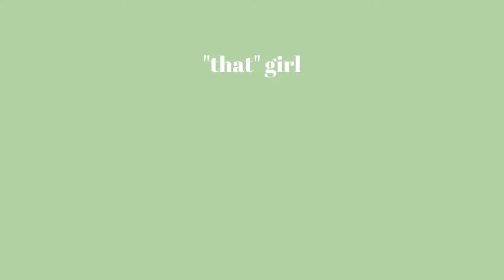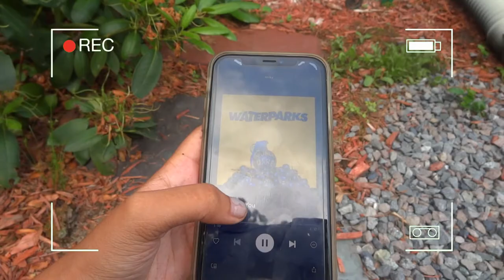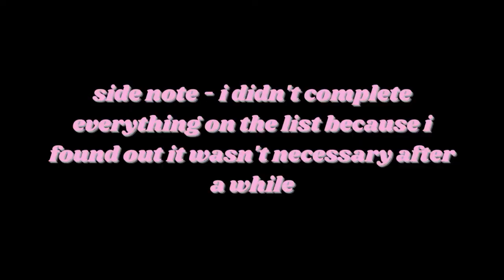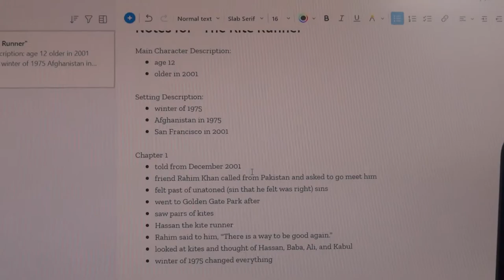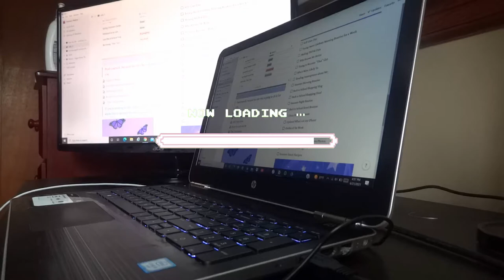i tried becoming "that" girl for a day...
Honestly, I know I was kind of late to the game, but this was a fun video to do! I was able to get a lot of things done today, even though I didn’t have a lot to complete, since I’m on summer vacay.

Rocky Spotify Playlist (note: not everything in here is rock, I just put songs that give off a rock vibe)

➳𝔸𝕓𝕠𝕦𝕥 𝕄𝕖➳
Hey there! I post about my lifestyle (school, fashion, vlogs, "routines", and more). If you're new, welcome!

➳𝔽𝔸ℚ➳
How old are you? ➳ 15, sophomore (as of september 2021) in high school
Ethnicity?➳ Bengali

𝓍𝑜𝓍𝑜 - 𝑒𝓇𝓂𝒾𝓃𝒶